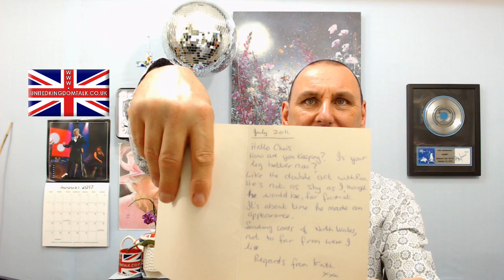United Kingdom Talk Monday 14th August 2017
Birthday messages at the end of today's show for : Mike, Kieron, Stephan, Jodie, Andrew, Sacha, Jason, Carl, Scotty, Peter, Julian & Uxia.

Pirate radio day.
Afternoon tea week.
Up very early this morning.
Foam everywhere.
Mary Worn get's her foot stuck in the stage at The Camden Eye !
Music we loved at cub & scout camp.
Great respect for sick people who try to turn it all into a joke.
Beautiful Chopin music in "The Peacemaker" film.
Idiot on the motorway.
Good wheelchair access in Central Station .
Keyboard warriors.
Coworth Park .
More carpet cleaning with my VAX.
What are people doing on the train ?
Listening to more classical music.
I am honoured to have William Coughlin watching this morning. :)
Mark Spark Loaf Cording 's excellent rock singing.
Heatherwood Hospital.